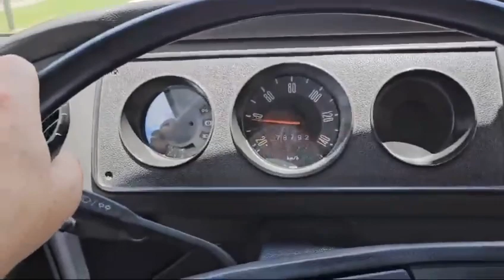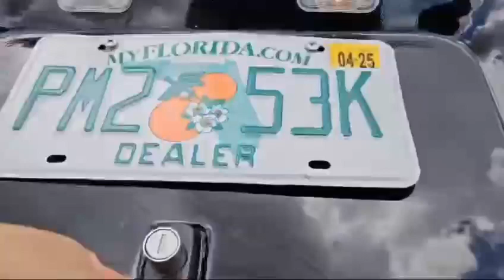Explore Classic and Modern Cars with Green Group Classic Cars LLC, Orlando, Florida